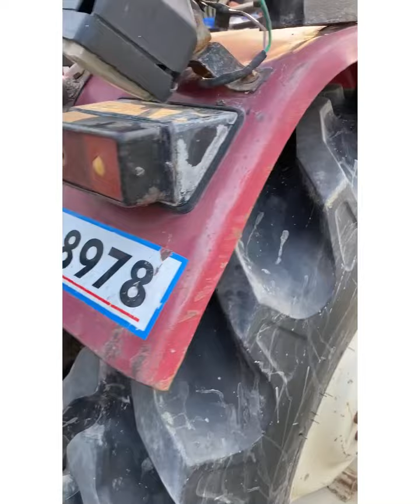Talwandi sabo tractor Mandi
Talwandi Sabo Tractor Mandi |Brar tractors Dabwali